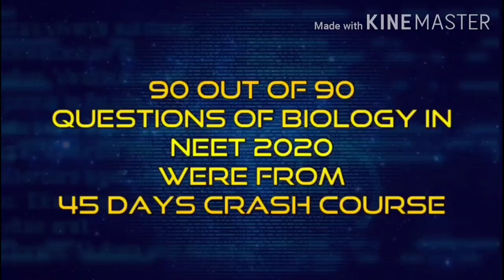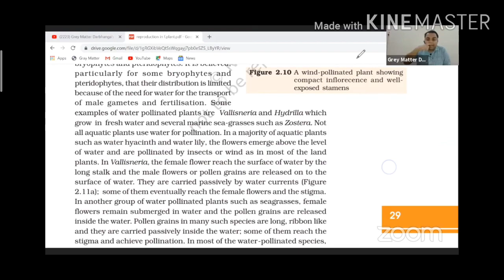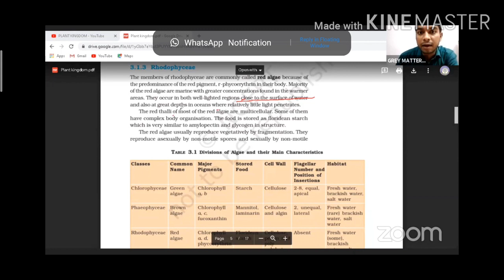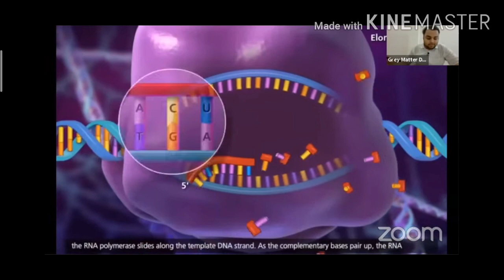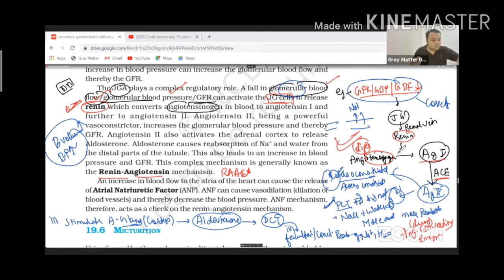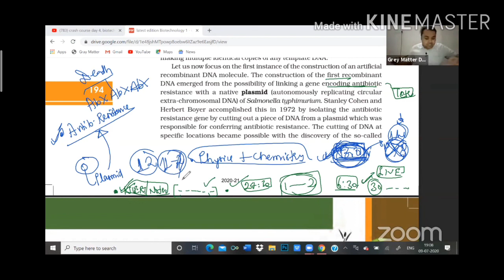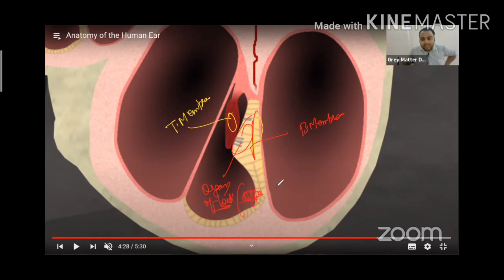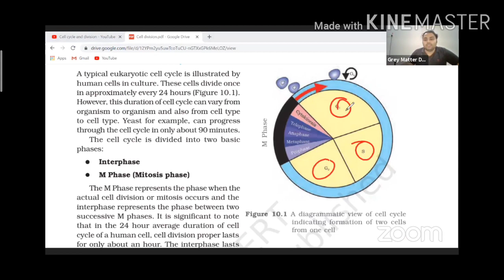NEET 2020#Biology Paper#100% from online Crash course Lecture#All 38chapter done in just 45 days!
We started Biology Sprint Crash course on 6th july and by 10th September we finished it, (in approx 45 days only, remaining days there was no crash course class)

And we started with a vision of 88+ question in NEET 2020 from our crash course, but the results that came are quite astonishing..

90 out of 90 questions in NEET 2020 Biology paper came from Crash course, and most of them were pre-guessed by Dr. Aniket sir!!

and many students got fully benefited from this crash course..10+ of my students are securing 330+ in Biology paper!!

We are announcing new Repeaters/12th passout batch from 22sept. & 4 October both online & offline at Darbhanga!!

Note- All crash course videos on you tube has been locked to avoid misuse..but in case if u want to cross check us/want proof, u can comment and ask about any question(covering video) link !! We will definitely provide u video link with exact time at which that topic/question was pre-covered during crash course days!!

Thanks

Dr. Aniket